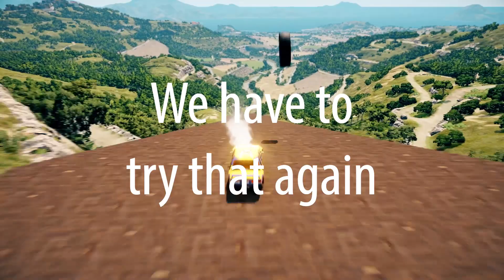BeamNG - Cars and Big Tires - Stairway to HELL #3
Who will make it?
A collection of cars and the odd big tire try to make it to the bottom